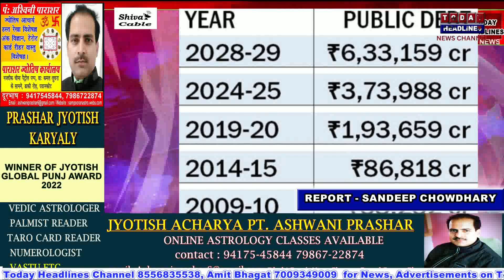पंजाब में आर्थिक मंदी के हालात, कर्ज का बोझ बढ़ा